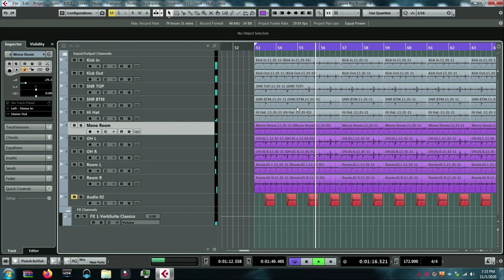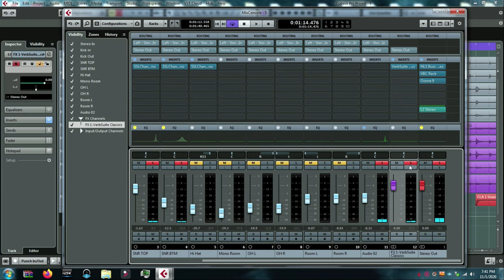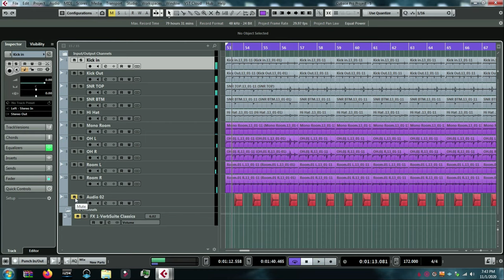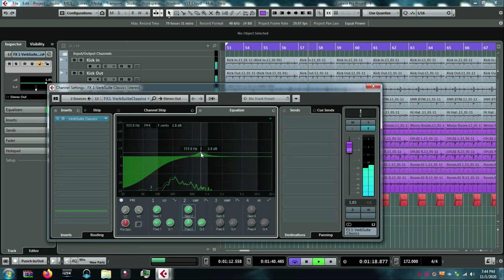How To Get The Chris Lord-Alge Snare Sound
In this episode I explain  how Chris lord-Alge gets his iconic snare sound.